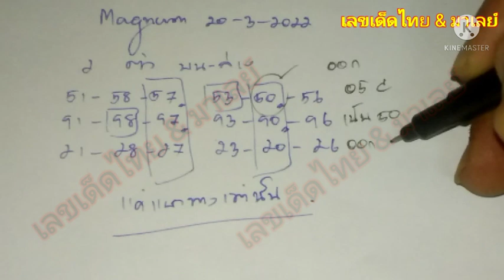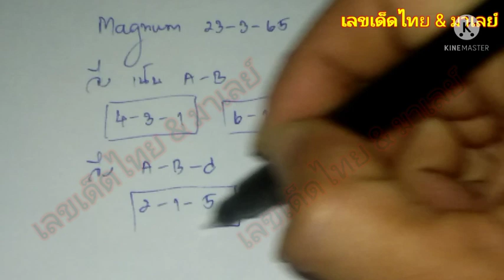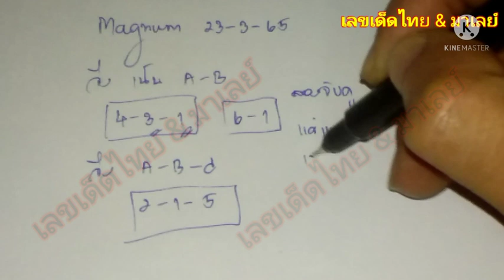หวยมาเลย์ 23/3/65